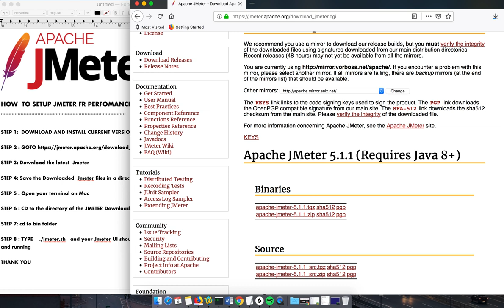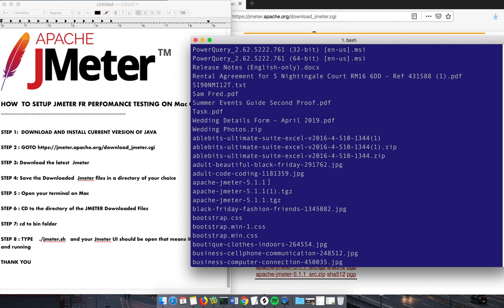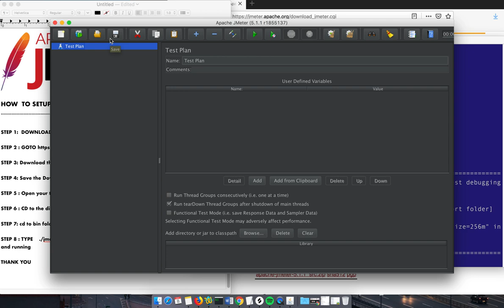youtube video #-3wWEIvULdg